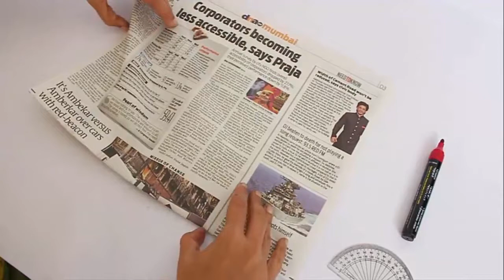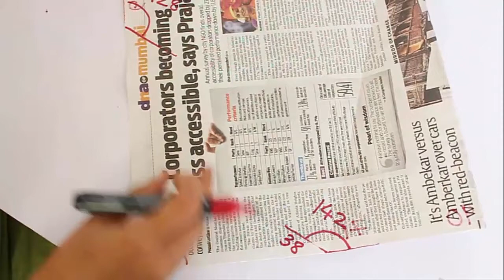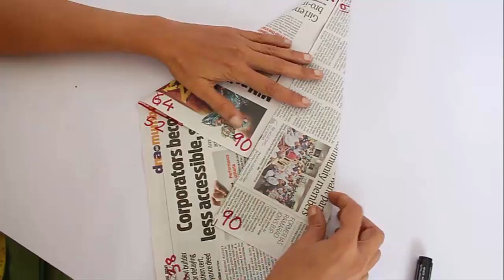Newspaper Protector | Gujarati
With half a newspaper you can make a wonderful protractor to measure at least a dozen angles. When you fold the rectangular (half newspaper) along its diameter you divide the right angle corners of 52-degrees and 38-degrees. This opens up a lot of possibilities of discovering new angles.

Dubbed in Gujarati by Vanisha Shah